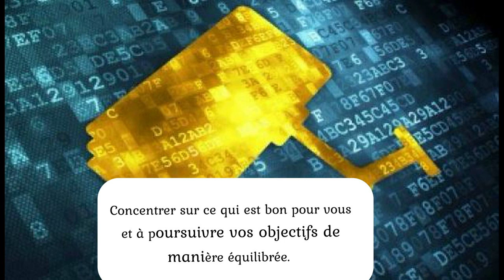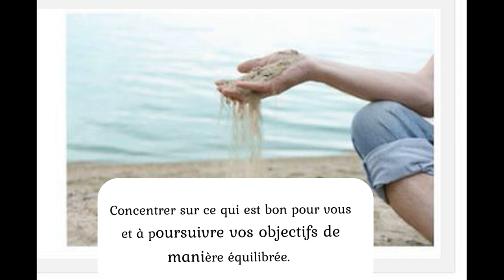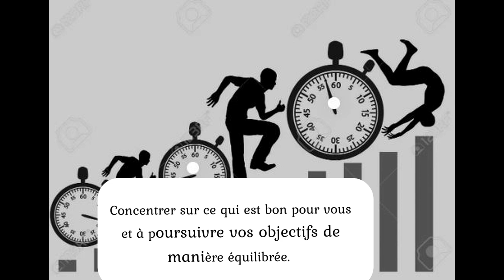Continuez à vous concentrer sur ce qui est bon pour vous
Continuez à vous concentrer sur ce qui est bon pour vous et à poursuivre vos objectifs de manière équilibrée. Vous êtes sur la bonne voie pour améliorer votre qualité de vie et trouver l'équilibre dont vous avez besoin.  Notre programme de dix jours vous fournira des outils et des exercices pratiques pour vous aider à réguler votre vie, à gérer le stress, à résoudre les incompréhensions, à traiter les maladies et à surmonter les dépressions émotionnelles.